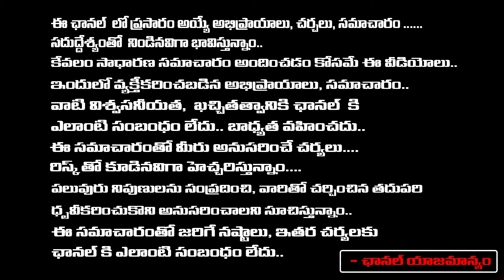Bandi Sanjay Shocking Comments On Deputy CM Pawan | Red Tv Telugu